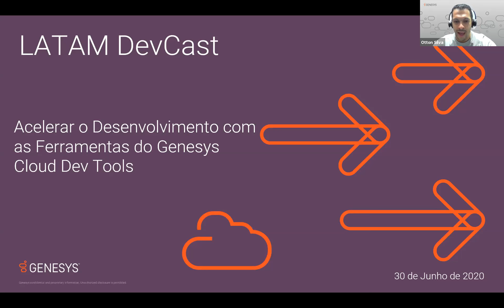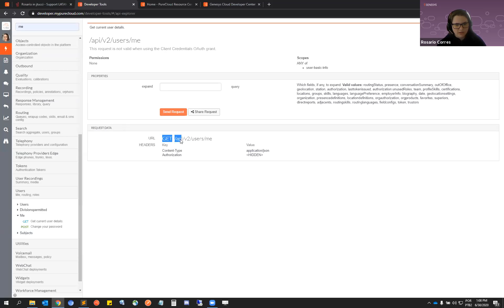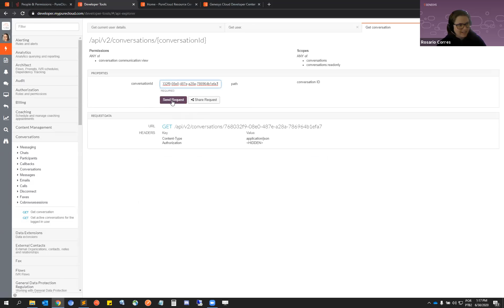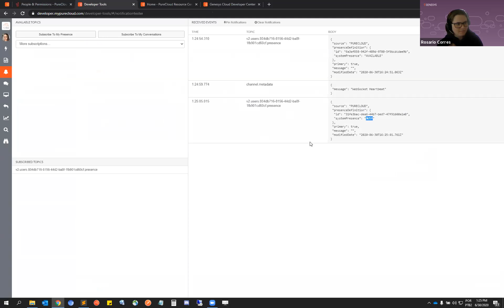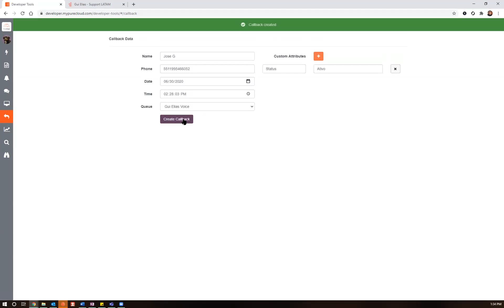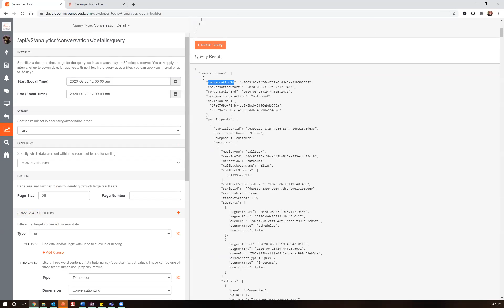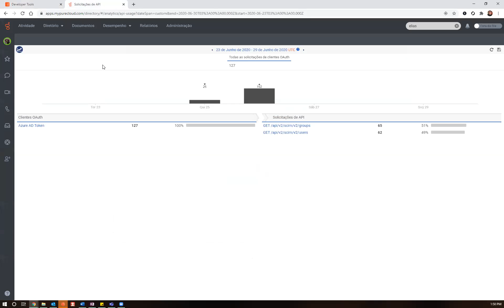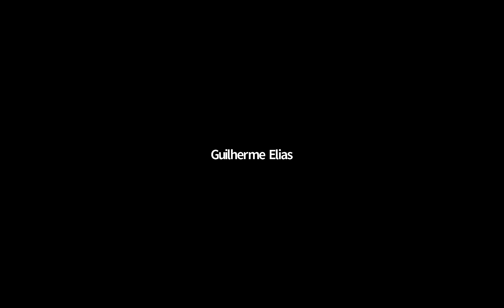DevCast em Português | Acelerar o Desenvolvimento com as Ferramentas do Genesys Cloud Dev Tools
Neste DevCast em Português, o time de Care ensina como utilizar as ferramentas do Genesys Cloud Dev Tools.

Este tutorial mostra como testar requisições à API, construir Queries de Analytics e inicializar webchats e callbacks. Tudo isso sem escrever uma linha de código!